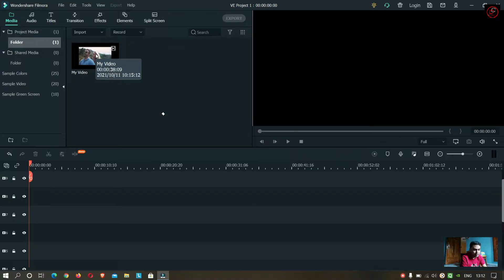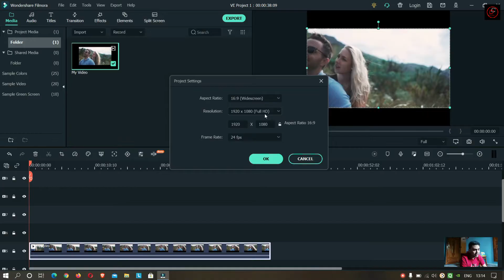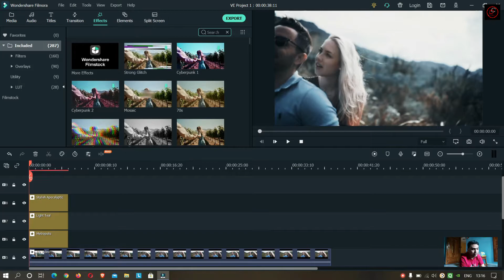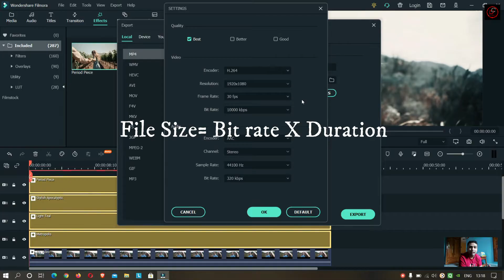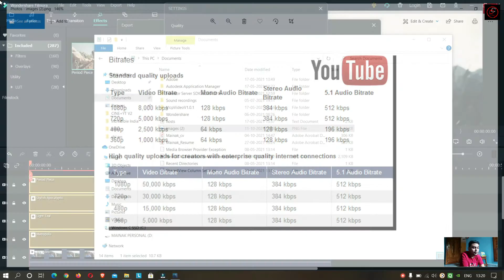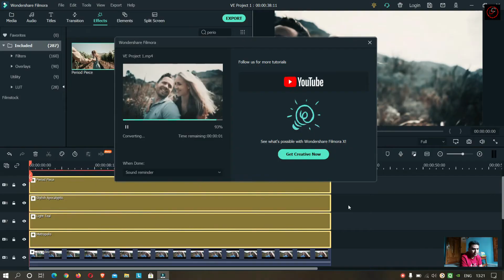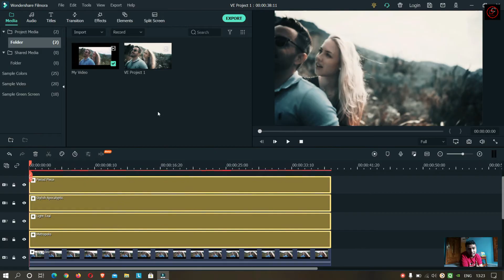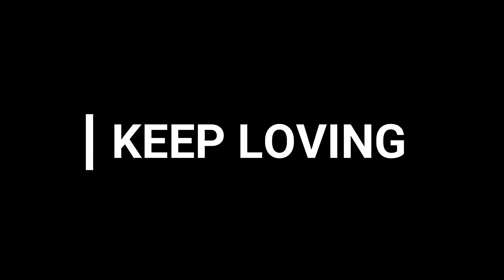How to convert low-resolution video into High-Resolution Cinematic Video in Filmora X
Video - 69
Filmora Episode - 21
In this video I a showing you, how to convert super low-resolution video into a full high definition cinematic video one. I hope you will enjoy watching it.

It really motivates me to bring awesome stuff for you.

I hope You will be enjoying it. Keep watching until the end.

Concept, Videography
Mainak Chattopadhyay
My gears:
My Legion:

Maono AU-400 Lavalier Microphone (Black)